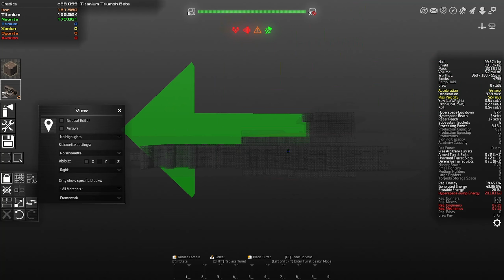Let's Play Avorion Part 4